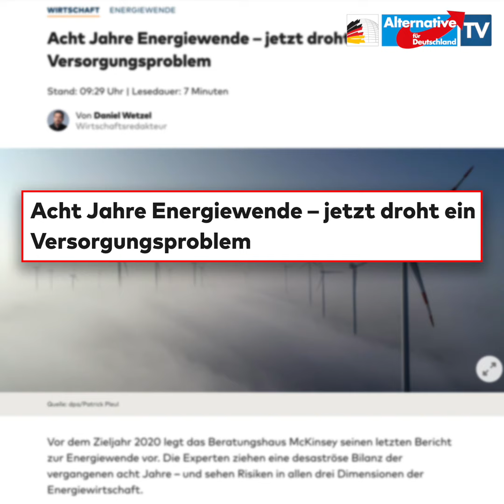Regierung steuert Deutschland in die energiepolitische Katastrophe! - AfD-Fraktion im Bundestag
Folge uns auch auf Telegram

+++Regierung steuert Deutschland in die energiepolitische Katastrophe!+++

Die Unternehmungsberatung McKinsey hat eine vernichtende Bilanz der deutschen Energiewende vorgelegt. Zu teuer, zu ineffizient, die selbst gesteckten Ziele werden verfehlt und jetzt drohen auch noch großflächige Stromausfälle. Für Alice Weidel ist klar: „Die Bundesregierung steuert Deutschland sehenden Auges in die energiepolitische Katastrophe. Wir brauchen daher umgehend einen radikalen Wechsel in der Energiepolitik!"